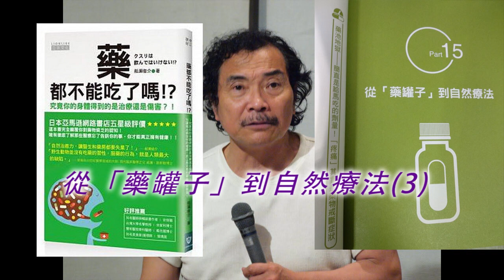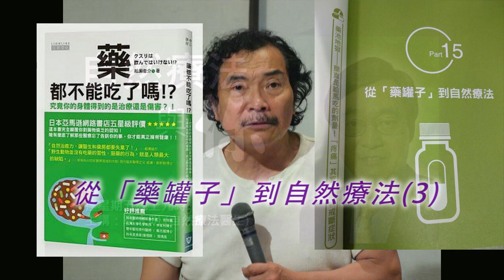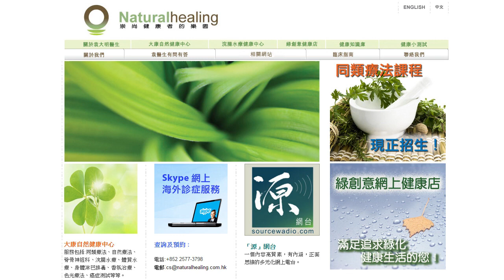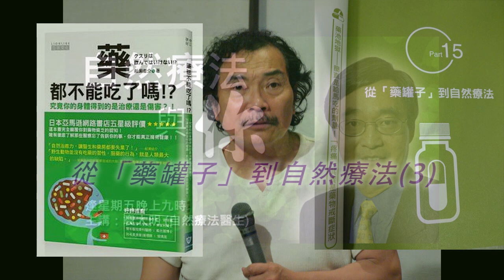《自然療法與你》- EP403 - 從「藥罐子」到自然療法(3)